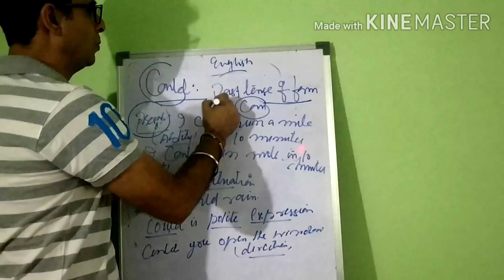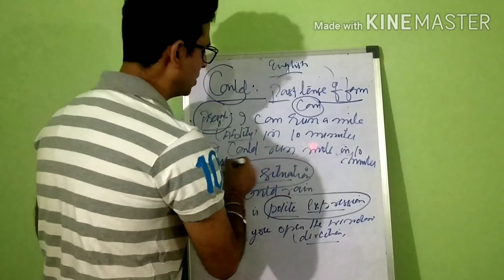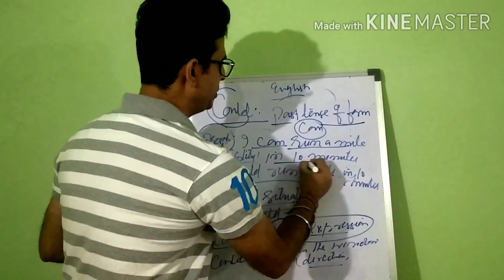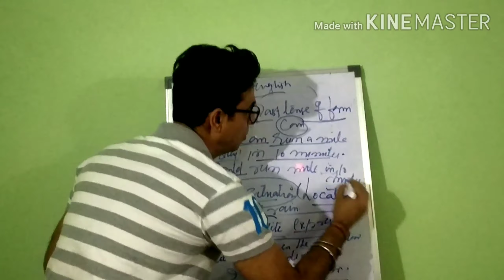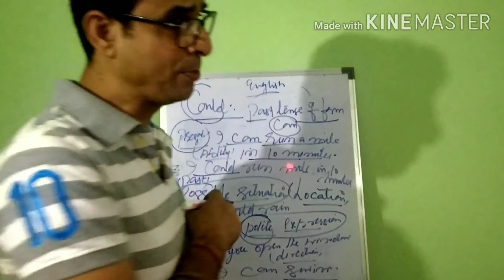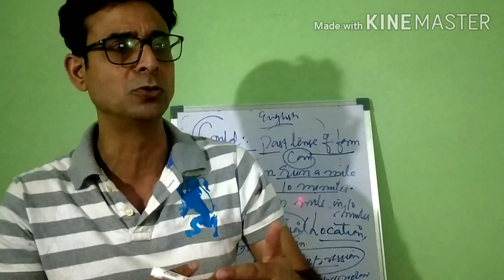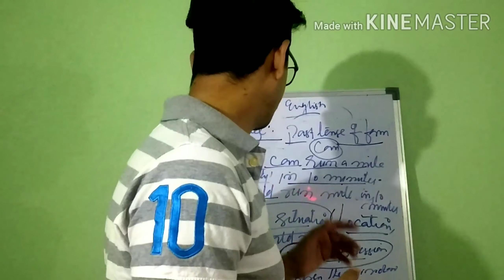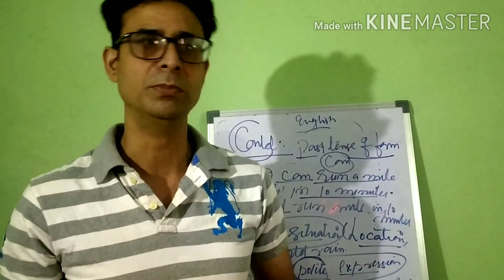Use of could as modal verb